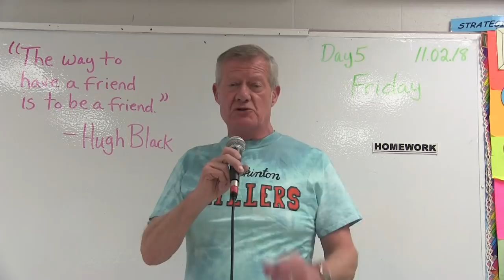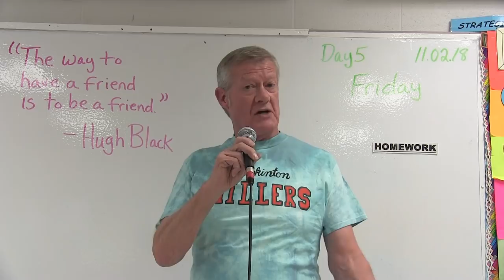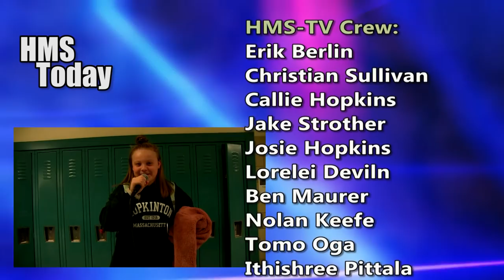HMS Today 11/2/18